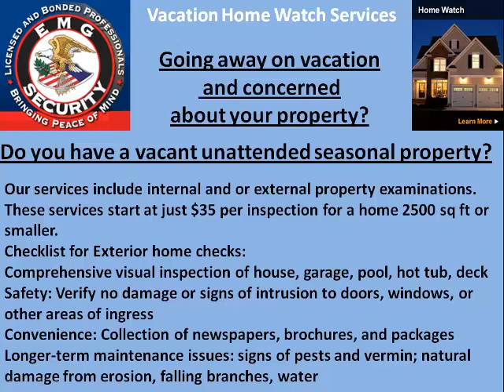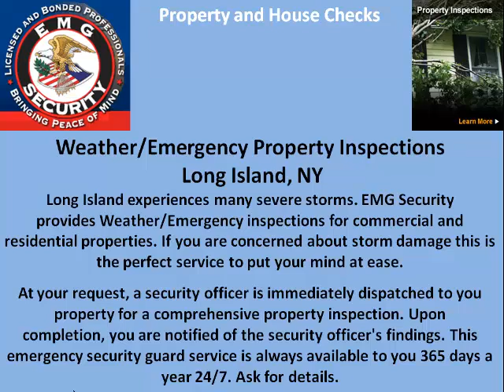EMG Security - Security Companies New York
EMG is a licensed, bonded and insured security guard provider based on Long Island, New York. We offer private security services to individuals & commercial entities.

Most people planning to go on a trip or a vacation won't stop getting worried about what happens to their house while they are away. You don't want imagine that an intruder will walk in and have a ball picking all your valuables at will while you are enjoying yourself somewhere. The good thing is that there are simple precautions you can take that will definitely keep potential intruders away from your property. These simple tips will ensure that your home is not a sitting target for any burglars while you are away.